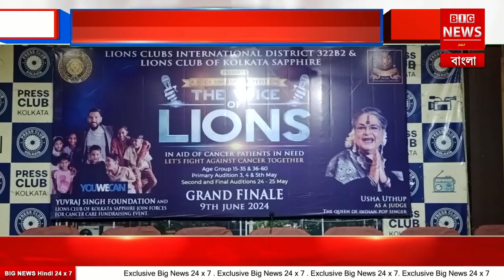'দ্য ভয়েস অফ লায়নস': তারিখ, নির্বাচনের মানদণ্ড, বিচারক এবং অন্যান্য বিবরণ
রোগীদের সহায়তায় একটি মেগা গানের প্রতিযোগিতা আসন্ন অনুষ্ঠান "দ্য ভয়েস অফ লায়ন্স" সম্পর্কে তথ্য প্রকাশ করা হয়। এই অনুষ্ঠানের লক্ষ্য হল ক্যান্সারের বিরুদ্ধে লড়াই করতে এবং এই রোগের সাথে লড়াই করা ব্যক্তিদের সমর্থন করার জন্য সম্প্রদায়কে একত্রিত করা।